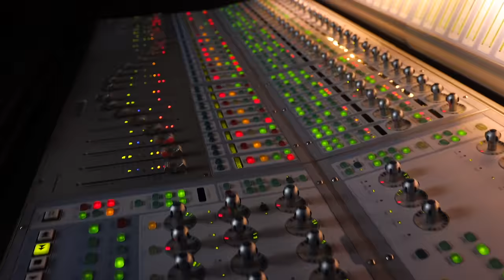High End Professional Recording Interfaces - Why Buy One and What to Look For?